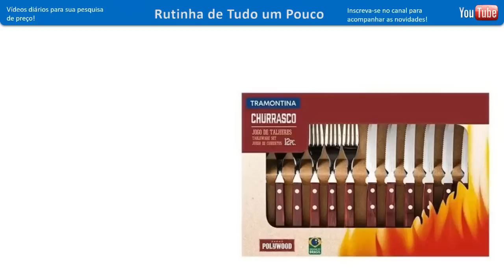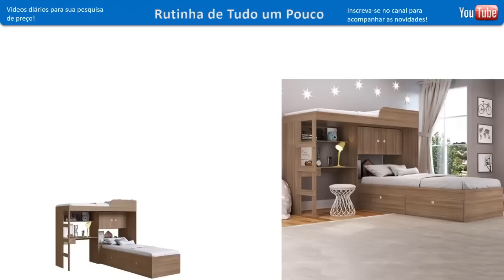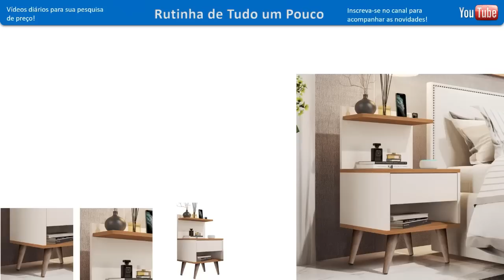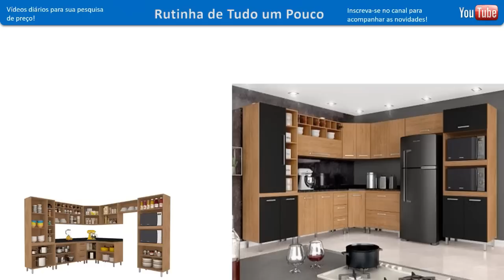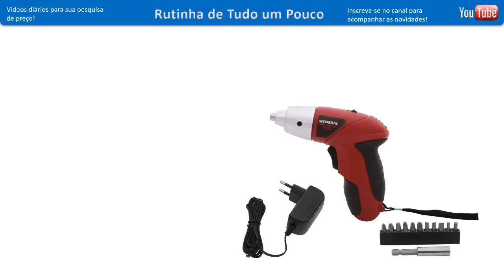MAGAZINE LUIZA - ACHADOS OFERTAS PARA O LAR - PROMOCAO COZINHAS e DESCONTOS magazine LUIZA ONLINE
AMORES CONFIRA PREÇOS ARMARIOS DE COZINHAS, SOFÁS, ELETROS MOVEIS ELETRODOMÉSTICOS ELETROPORTATEIS MESAS PANELAS UTILIDADES DOMESTICAS  TUDO PARA COZINHAS QUARTO SALA E MAIS DESCONTOS OFERTAS ACHADOS PROMOÇÃO LIQUIDAÇÃO COMPARTILHEI  PESQUISA DE PREÇOS DA MAGAZINE LUIZA ONLINE
ASSISTA ANTES DE IR ÁS COMPRINHAS PRA VOCÊ SEU LAR E ECONOMIZE AQUI NO CANAL TBM TEM TOUR EM Magazine Luiza EM SP!